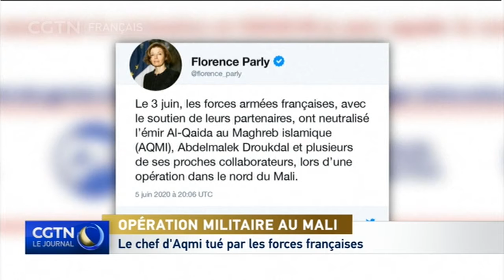Le chef d'Aqmi tué par les forces françaises